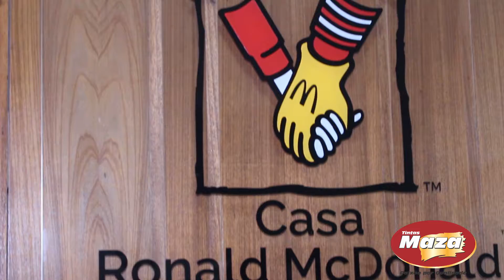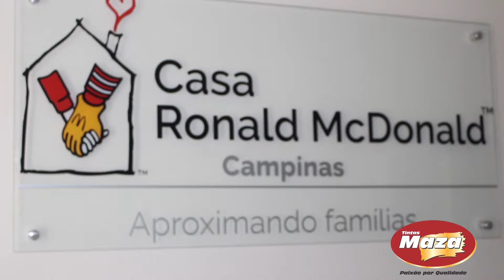TINTAS MAZA AÇÃO SOCIAL EM PARCERIA COM ARTISTA MACISTER BENEFICIA APAC ❤️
Tintas Maza doa em parceria com artista , obra para APAC em Campinas !